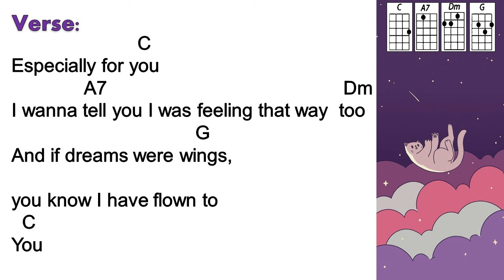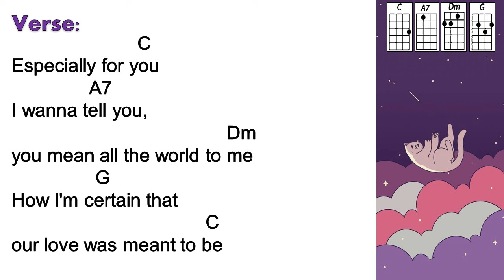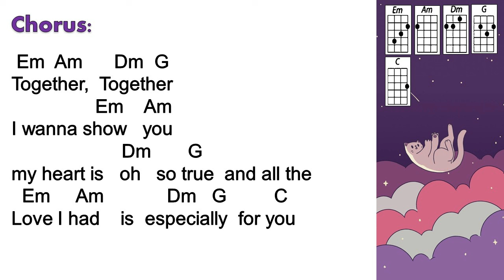Especially For You - Kylie Minogue & Jason Donovan (Ukulele Play Along)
Sing Especially For You by Kylie Minogue & Jason Donovan, also popularized by MYMP, and play the ukulele using this ukulele play along video. Easy strumming, easy to follow, ukulele chords and lyrics available. Enjoy!